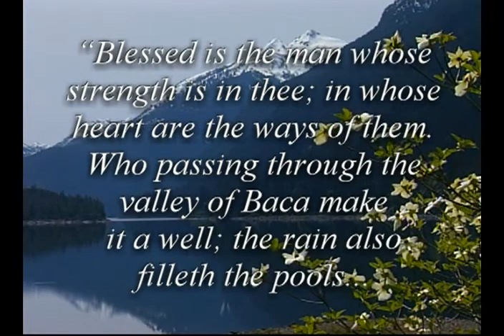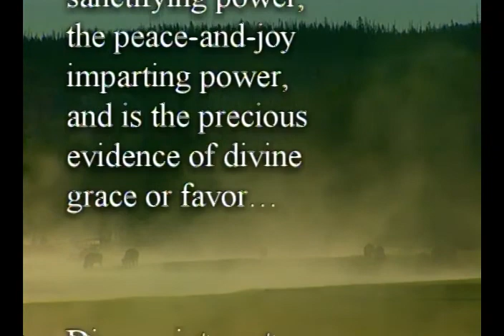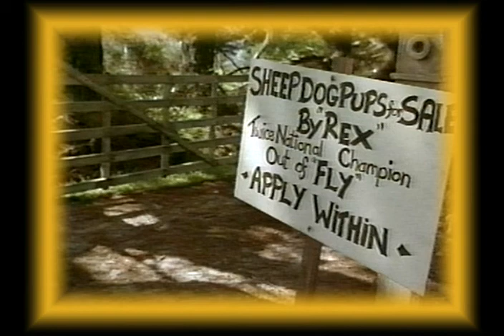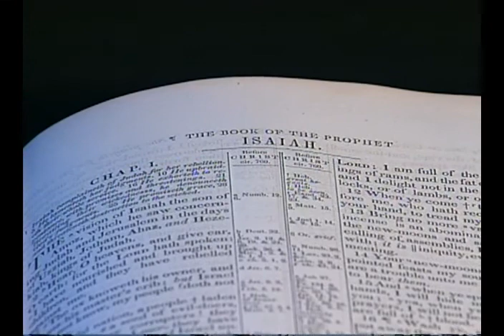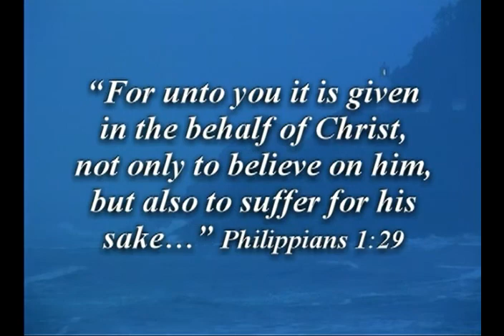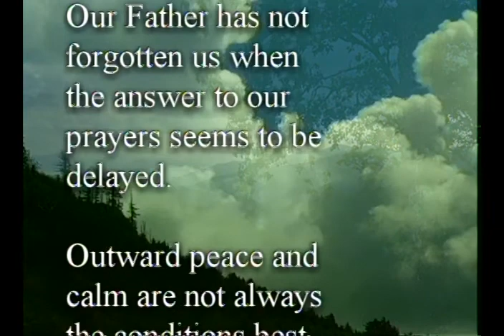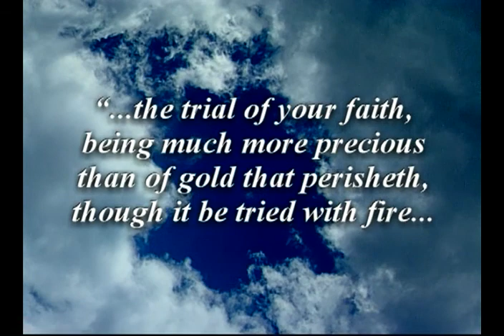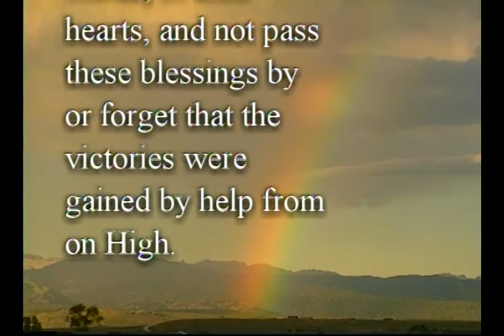From Strength to Strength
An amazing encouraging video presentation about Christian growth and Development to full strength.
Psalms 84:5-7: "Blessed is the man whose strength is in thee; in whose heart are the ways of them. Who passing through the valley of Baca make it a well; the rain also filleth the pools. They go from strength to strength, every one of them in Zion appeareth before God."